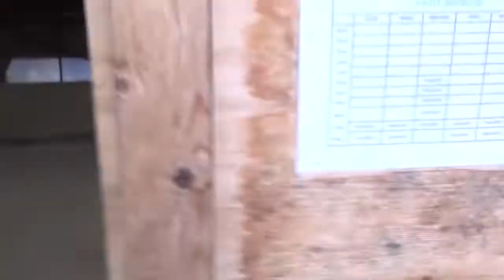no 530 : stéfanie 31 mars 2018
stéfanie en beige super joyeux au petit manège en musique